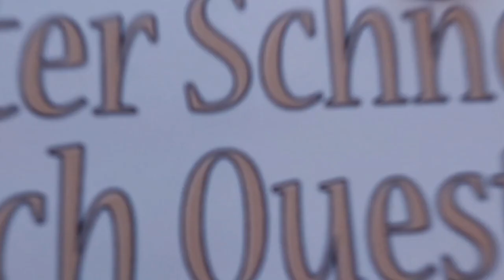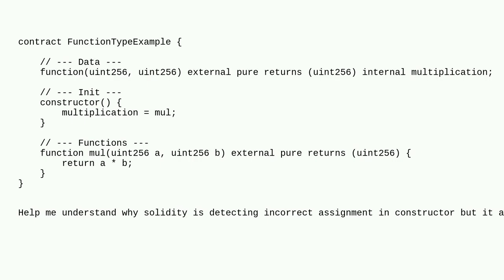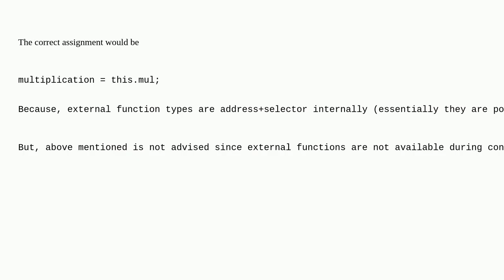Ethereum: An internal Function Type storing external function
An internal Function Type storing external function

A special thanks goes out to the community

  solidity